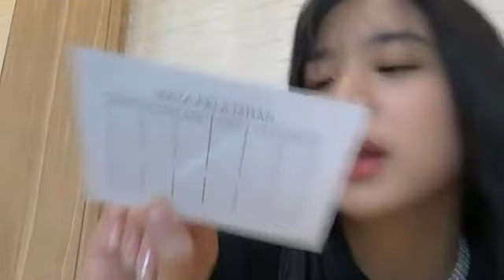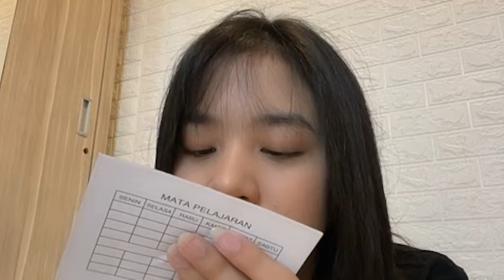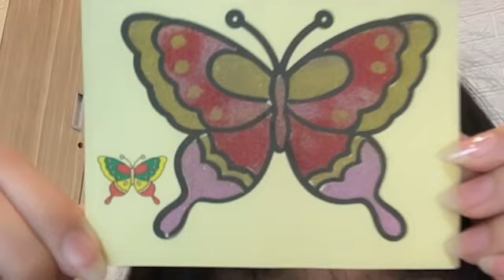Showroom Zee JKT48 - 2021/10/27